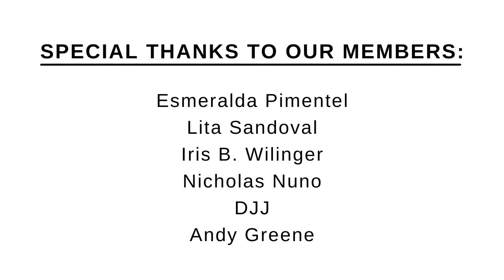How I Live With Multiple Sclerosis | Max Bundles | Ep.38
Max Bundles - Ep. 38

On this episode, Max Bundles reveals for the first time publicly that he was diagnosed with multiple sclerosis.  He shares with us how it changed the way he looked at his health and the things he does to manage it.  He also shares with us why he started his show called Max and Patrick and how he is able to incorporate his love for hip hop into it.